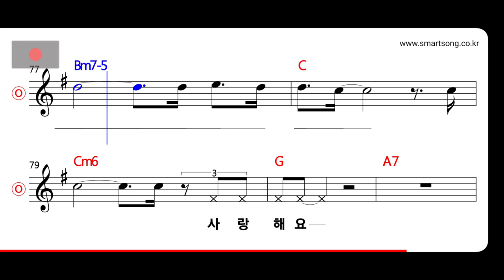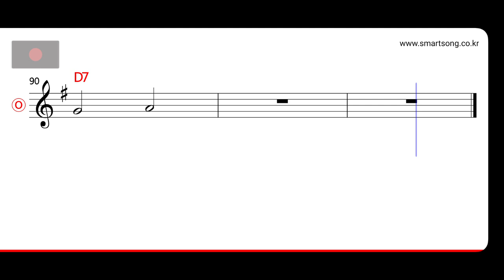이은미 - 죄인 MR